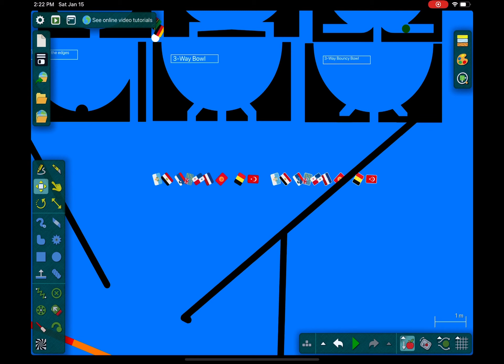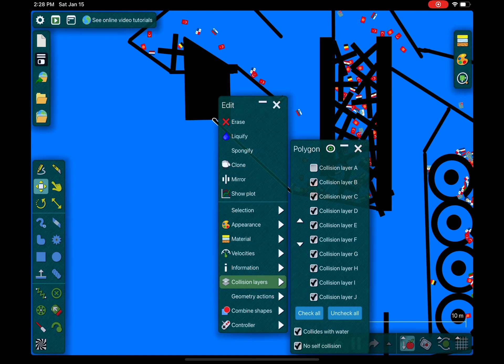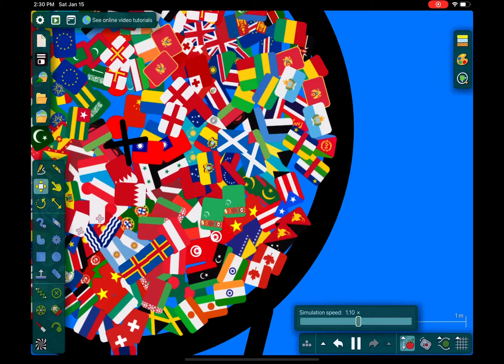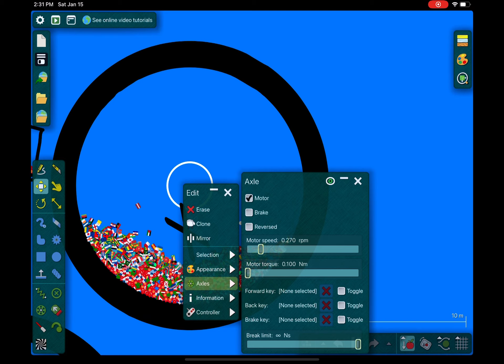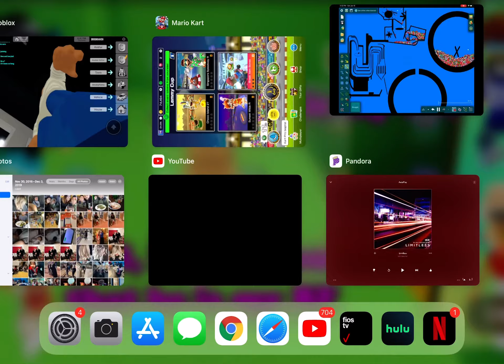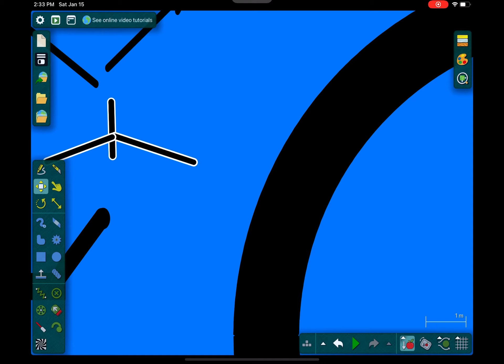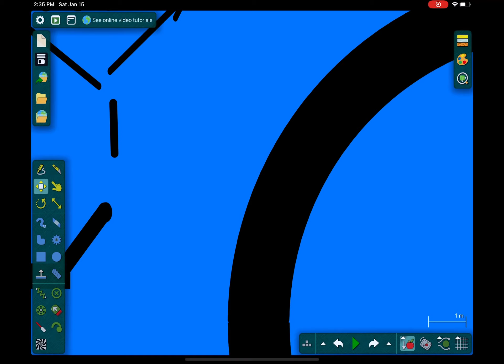Marble race new P1